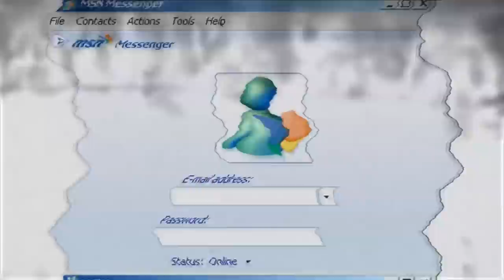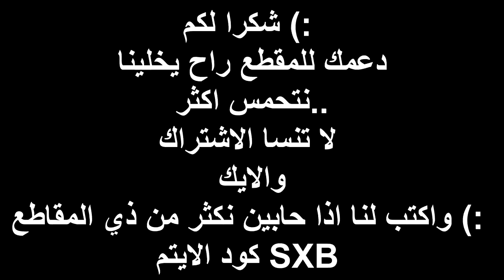تخيل ٣٠ لاعب داخل هدية!! (اكبر تجمع) 😂🔥| فورتنايت كركره جزء "5"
مقاطع يمكن تهمك :
سولو سكواد اعلى كلز 30 ذبحه !

 سناب :
a7med.mq